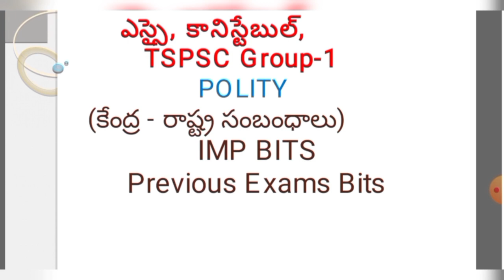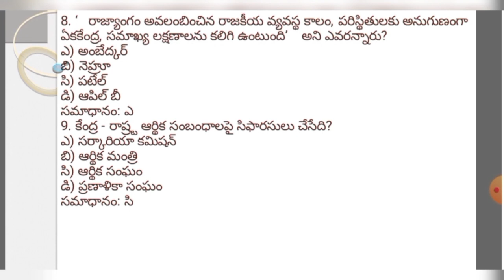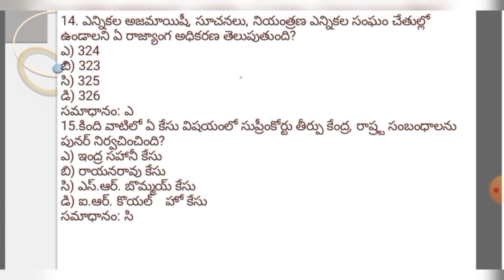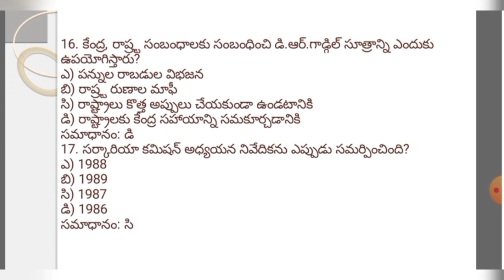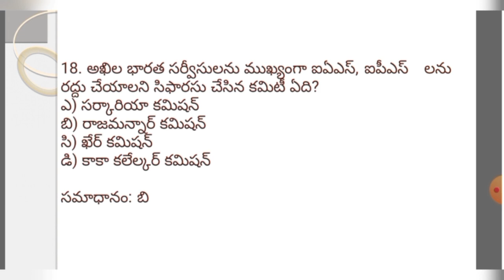TSPSC GROUP 1 II SI II CONSTABLE II POLITY II IMPORTANT BITS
RELATED VIDEOS FROM KHAIRUN'S CREATION